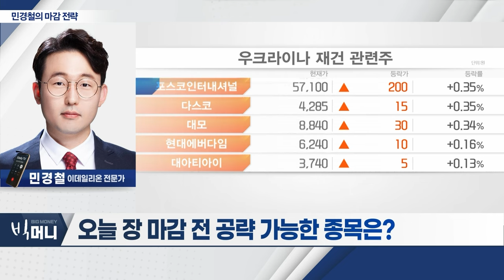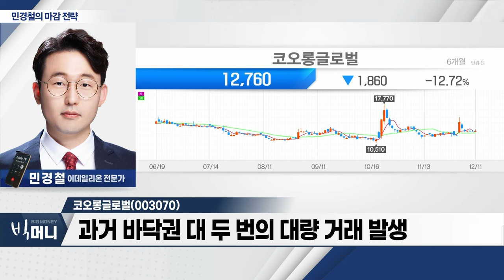코오롱글로벌(003070)... 우크라이나 재건 관련주 주목_민경철 마감 전략 (20231211)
- ‘LIG넥스원‧로보티즈’ 등 로봇 관련주 상승세
- '서울의 봄' 20일 만에 700만 관객 돌파... 콘텐츠 관련주 강세
- 美 나스닥 지수 14,400선 돌파 여부 주목
- 코스닥 850선 돌파 이후 추가 상승 여부 주목

- 우크라이나 재건 관련주 주목
- 과거 바닥권 대 두 번의 대량 거래 발생